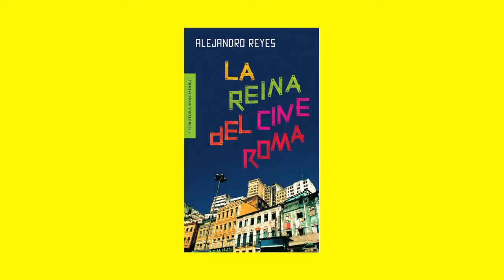ALEJANDRO REYES se vende